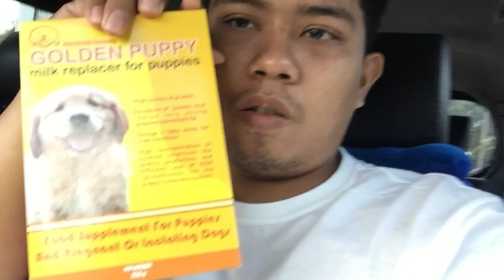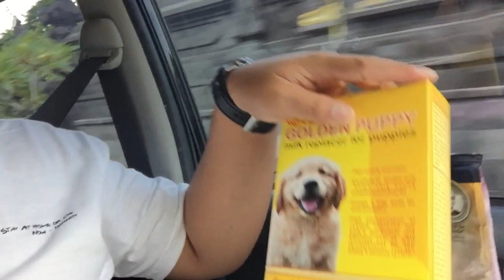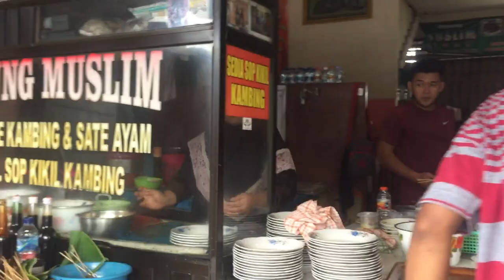BELI MAKANAN PUPPIES ... !! BEAGLE UMUR 3 BULAN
Jadi di Video kali ini temen-temen, aku ngevlog buat beliin makanan PUPPIES BEAGLE yang baru umur 3 bulan , ya sekalian ngeriview tentang anjing beagle itu kayak gimana ?

selamat menonton .